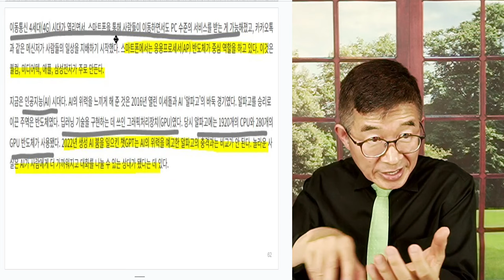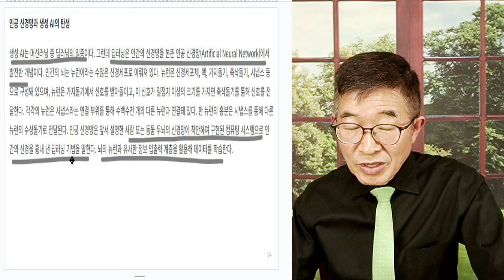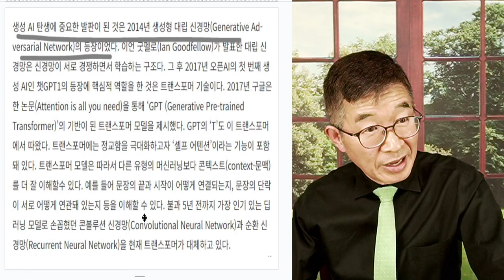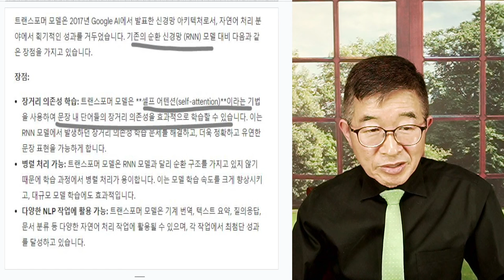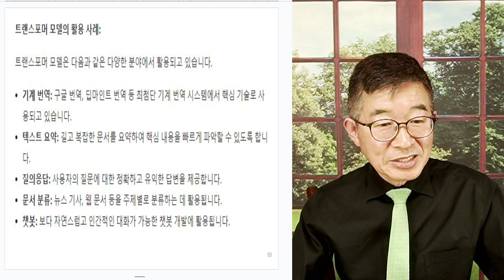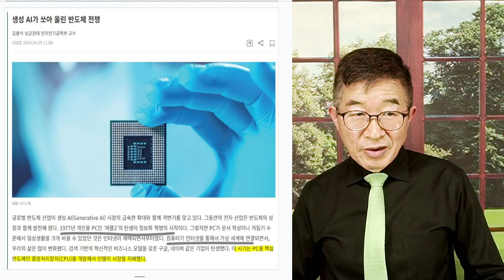인공지능(AI), 시대 / 구석구석까지 파고 들게 될 것 [공병호TV]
Bitcoin : 3MTW849AkP2ftLeSK2teZHMmzLu7Z83s9U